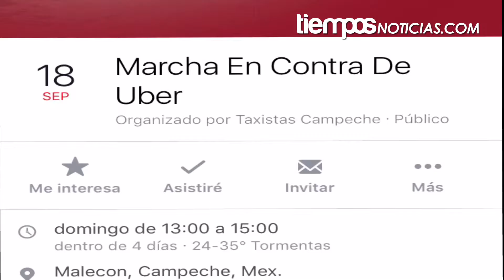FUTV no está convocando a ninguna marcha contra Uber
El secretario general del Frente Único de los Trabajadores del Volante (FUTV), José Luis Arjona Jiménez rechazó que la organización que dirige esté convocando a una marcha en contra de Uber.